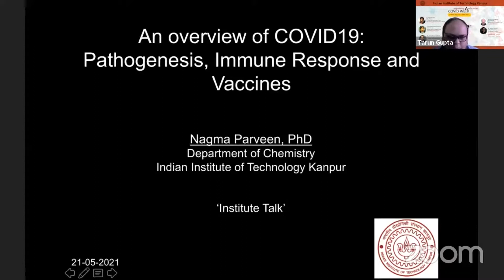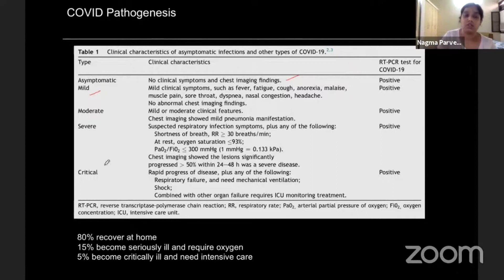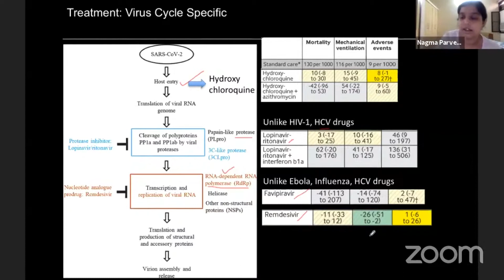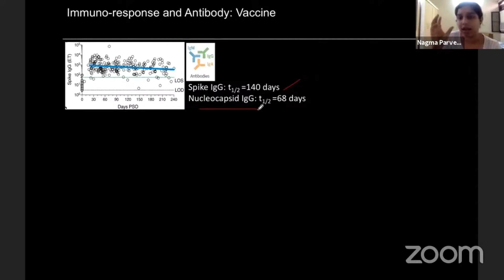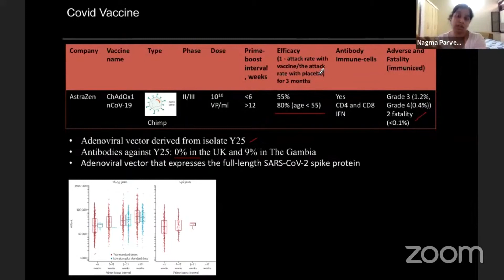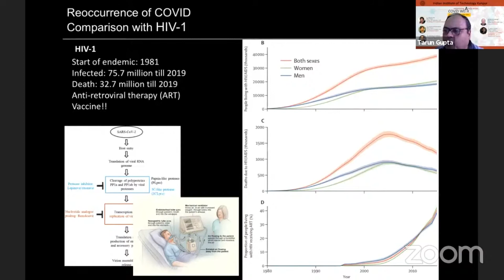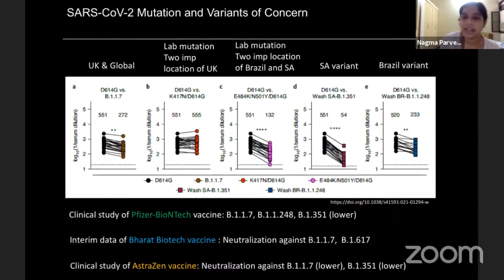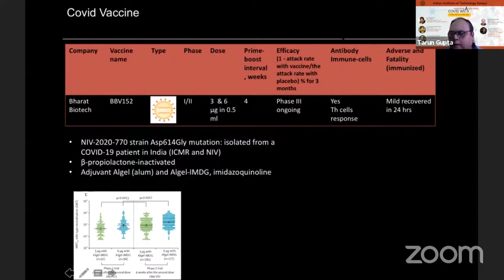Covid Week - Talk Series - Talk No. 5- IIT Kanpur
Covid Week - Talk Series